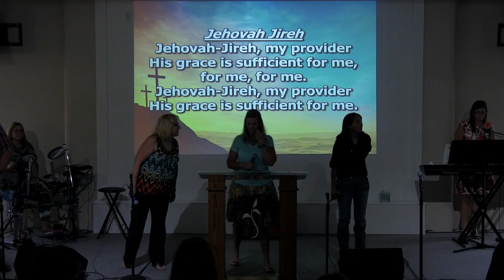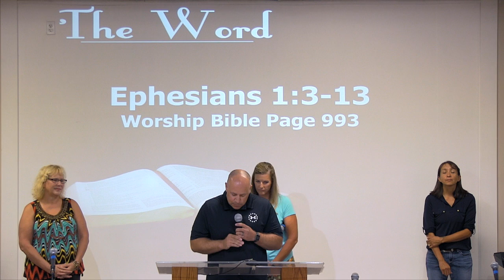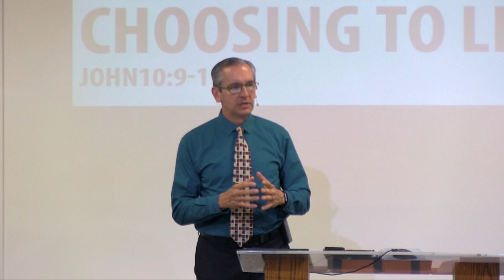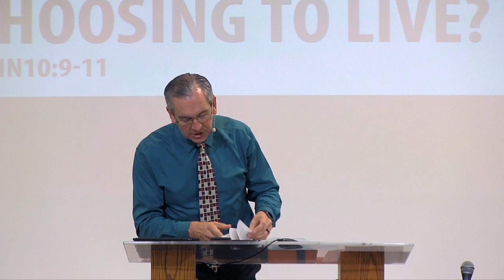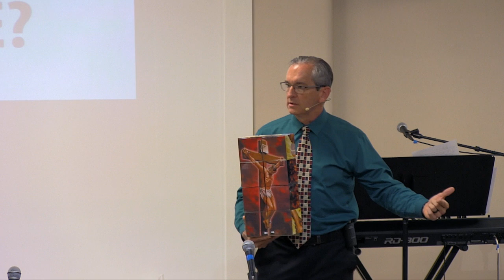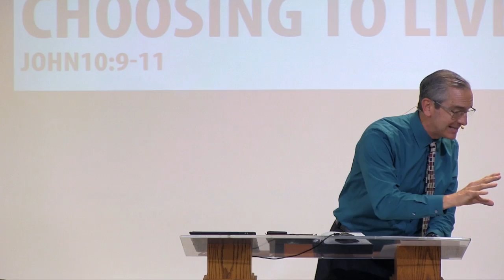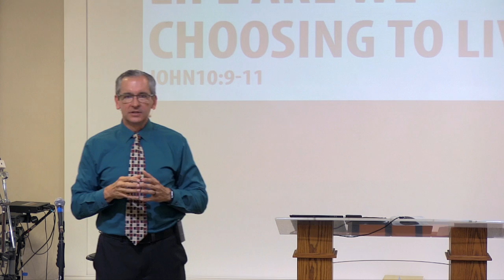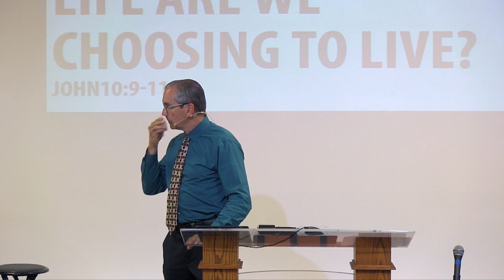What Kind of Life are we Choosing to Live?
John 10:9-11

Sunday's
Bible Study @ 9am
Worship @ 10:30am
Life Groups & Discipleship Classes @ 5:00pm

Wednesday's
Bible Studies for all ages @ 6:30pm